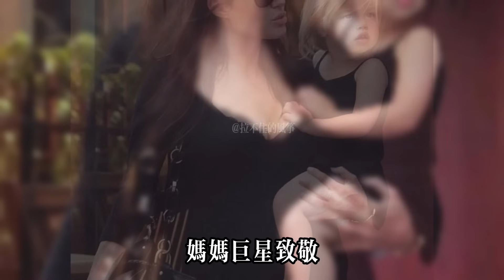哈里和梅根攜子“討糖”，被路人視而不見，一家人像流落街頭，凱特跟孩童介紹自己，王子用甜蜜動作回應#哈里王子#梅根#安妮公主#凯特#查尔斯#威廉王子#乔治王子#夏洛特公主#卡米拉#戴安娜#英女王#安德魯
哈里和梅根攜子“討糖”，被路人視而不見，一家人像“流落街頭”，凱特跟孩童介紹自己，王子用甜蜜動作回應#哈里王子#梅根#安妮公主#凯特#查尔斯#威廉王子#乔治王子#路易斯王子#夏洛特公主#卡米拉#戴安娜#英女王#安德魯